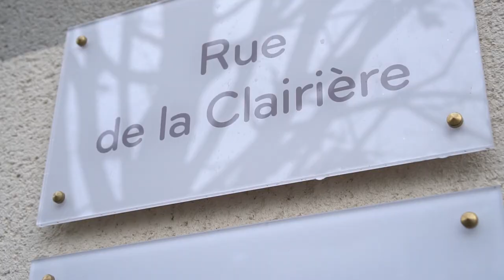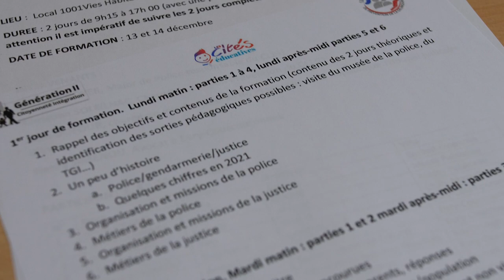EN 2 MOTS - Formation Police, Justice et Population Evry-Courcouronnes, Génération 2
Tisser des liens, reconcilier les rapports Police, Justice et Population.
Génération II, Les Cités éducatives, Agglo GPS Evry Courcouronnes, Ministère prévention de la délinquance et de la radicalisation